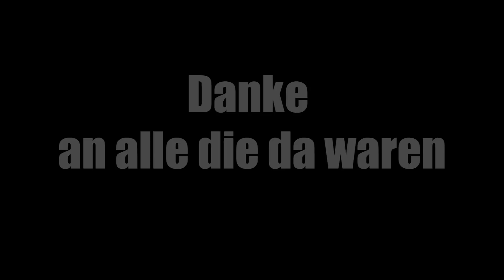Goitzsche Festival 2016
Rückblick zum Goitzsche Fest[ival] 2016

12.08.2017 Bitterfeld - Goitzsche Fest[ival] 2017

mit dabei:
Goitzsche Front
Unantastbar
Berseker
The Headlines
Local Bastards
The Ape Escape